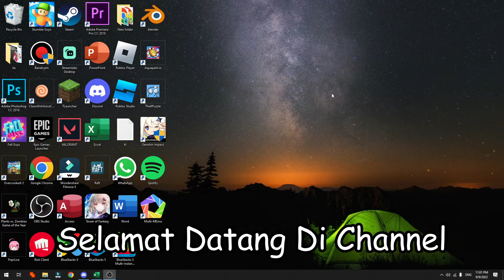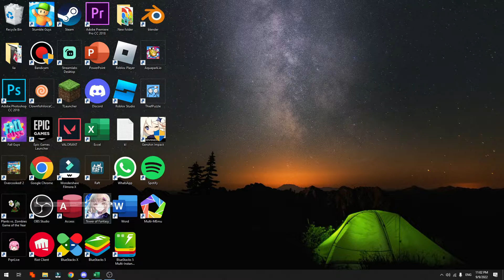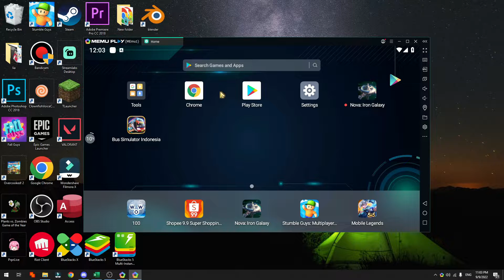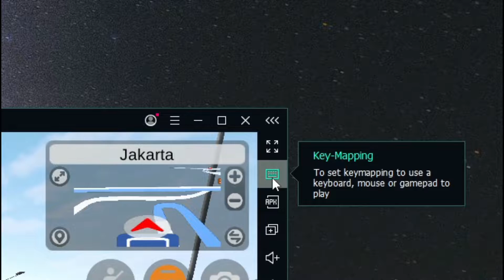CARA TERBARU BERMAIN BUS SIMULATOR INDONESIA DI LAPTOP ATAU KOMPUTER MENGGUNAKAN MEMU PLAYER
Di Video kali ini Ko Tutorial akan memberitahu kalian bagaimana CARA TERBARU BERMAIN BUS SIMULATOR INDONESIA DI LAPTOP ATAU KOMPUTER MENGGUNAKAN MEMU PLAYER

Nah jadi tonton dari awal sampai akhir agar kalian paham bagaimana CARA TERBARU BERMAIN BUS SIMULATOR INDONESIA DI LAPTOP ATAU KOMPUTER MENGGUNAKAN MEMU PLAYER